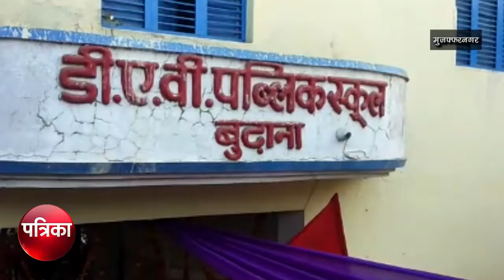स्कूल बना जंग का अखाड़ा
मुजफ्फरनगर में एक स्कूल में चल रहे वार्षिक उत्सव कार्यक्रम छात्रों के जंग का मैदान बन गया। मामला उस समय का है, जब स्कूल में वार्षिक उत्सव कार्यक्रम चल रहा था। तभी छात्रों के दो गुटों में किसी बात को लेकर झड़प हो गई और देखते ही देखते छात्रों के बीच हुए विवाद ने बड़े संघर्ष का रूप ले लिया जिसमे जमकर दोनों छात्रों के गुटों में लात घुसे और बेल्टें चली। जिसमें कई छात्रों को गंभीर चोटे आई है।